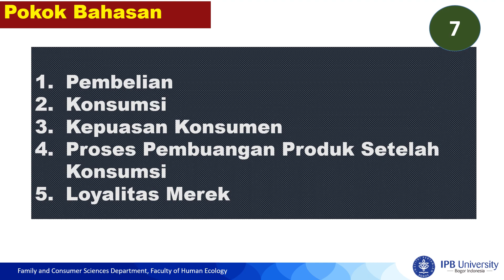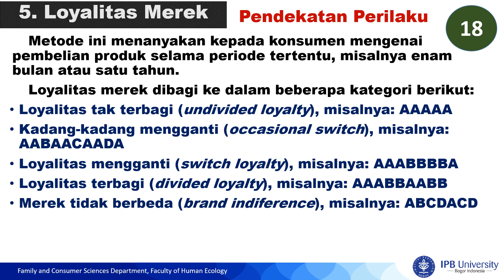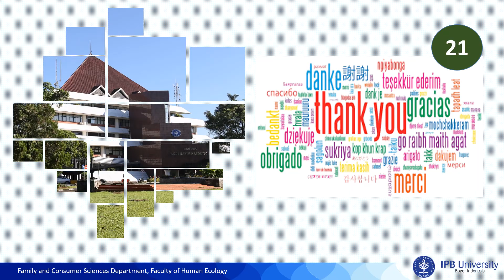170 Bagaimana Konsumen Memutuskan Pembelian, Konsumsi dan Evaluasi Pasca Konsumsi dan Kepuasan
BAB 17 BAB 17. PROSES KEPUTUSAN KONSUMEN: PEMBELIAN, KONSUMSI DAN KEPUASAN KONSUMEN 377
A Pembelian 377
A1 Pembelian Yang Terencana Sepenuhnya 377
A2 Pembelian Yang Separuh Terencana 378
A3 Pembelian Yang Tidak Terencana 378
B Proses Pembelian 378
B1 Tahap Prapembelian 378
B2 Tahap Pembelian. 378
B3 Berbagai Metode Penjualan 380
C Konsumsi 381
D Pasca Konsumsi: Kepuasan dan Ketidakpuasan 386
D1 Teori Kepuasan (The Expectancy Disconfirmation Model) 387
E Proses Pembuangan Produk Setelah Konsumsi 389
F Loyalitas Merek 390
G KAUSU
G1 Kasus I 393
G2 Kasus 2 395
H Ringkasan 398-399

LITTLE IDEA
Slow ambient cinematic piece with a melancholic and sad feel. The minimalist guitar part is accompanied by soft strings.
170